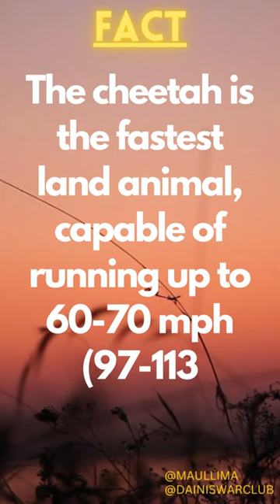World Amazing Facts about kangaroos, Cheetah | By danishwar Club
Danishwar Club is excited to bring you World Amazing Facts about kangaroos, Cheetah. In this video, we'll cover all the different things you need to know about these adorable animals!

From their unique anatomy to their impressive hunting skills, we'll take you on an entertaining journey through the fascinating world of kangaroos and cheetahs. Check out this World Amazing Facts video to learn more about these amazing animals! We will also share more world amazing facts in future.
Maullima's Danishwar Club! A channel of 21st Century Generation
Intersting For Kids & Youth
Maullima's Danishwar Club covered all generation interest matters.
Its a Mix Chaat.
Education
Entertainment
Current Affairs
Information
Politics
Blogging
Tourism